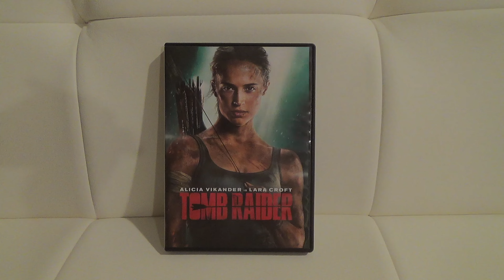TOMB RAIDER ALICIA VIKANDER DVD MOVIE REVIEW MOVIES FILM FILMS REVIEWS CLOSER LOOK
TOMB RAIDER ALICIA VIKANDER DVD MOVIE ON AMAZON (affiliate link) A customer review and movie review and close up and closer look at my dvd copy of Tomb Raider which is a good action film and films and movies and on my channel there will be videos of all kinds of product reviews, demonstrations and walkarounds of products from stores like Amazon, Costco, Walmart, Target, Sam's Club, Dollar Tree, Big Lots and more showing what the items look like up close, their features, how they work and my general opinion of them.